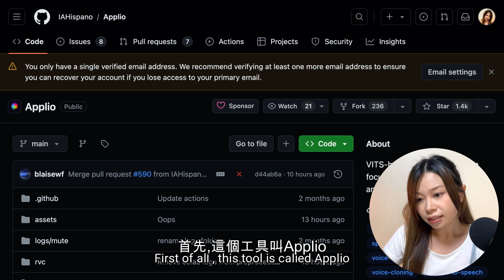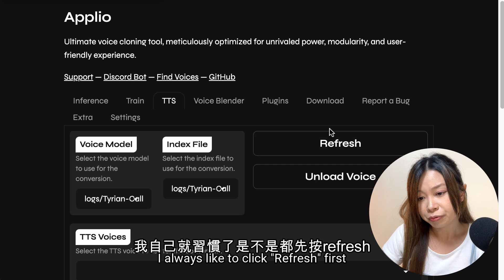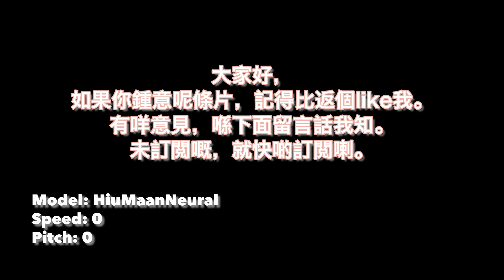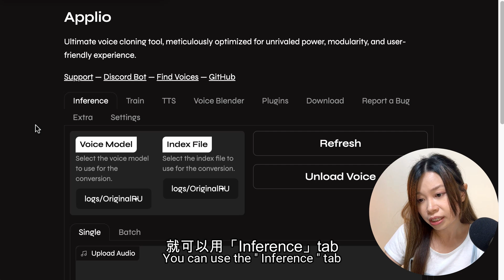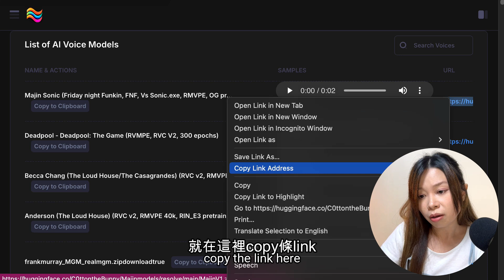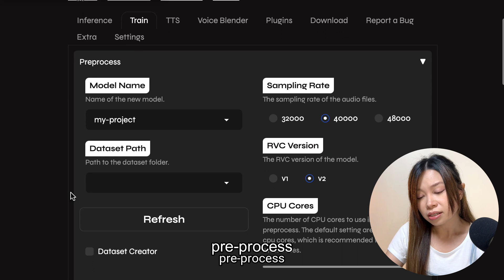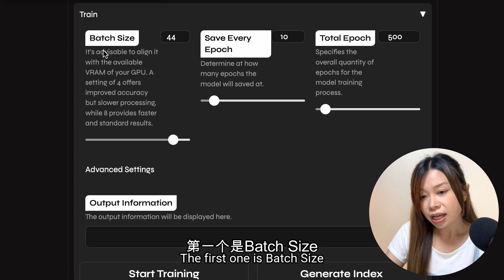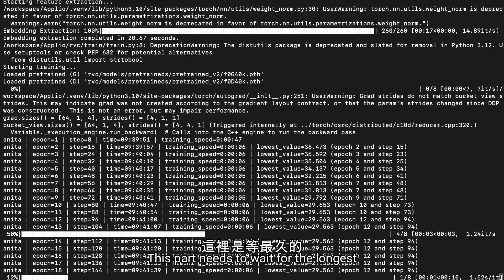AI代言人-語音篇｜AI變聲器｜文字轉語音｜voice changer｜voice morphing｜applio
AI代言人-語音篇
AI變聲器｜文字轉語音

章節 Chapters
00:00 開場
00:51 Applio
01:28 TTS
03:51 Inference
04:35 Models
05:13 Training
09:17 番外篇: 唱歌
10:19 總結